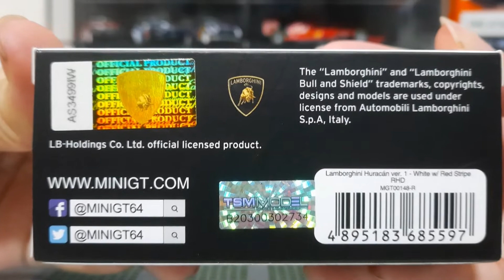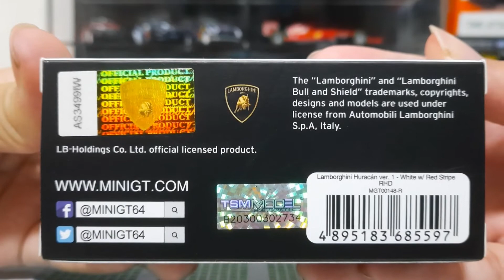LBWK Lamborgini Huracan 1/64 diecast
Thanks! I also review Hotwheels, Tomica, Mini GT and more!